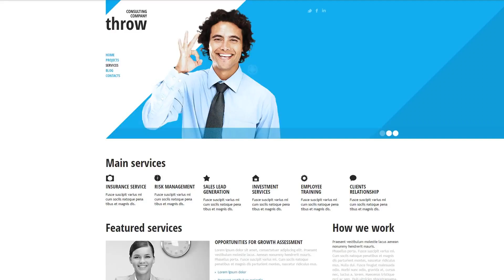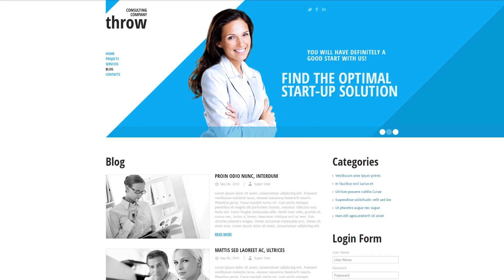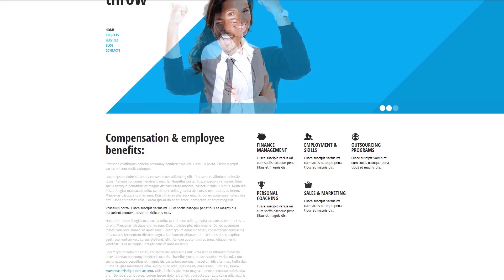Civil Engineering Website Template - 42111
This one comes with